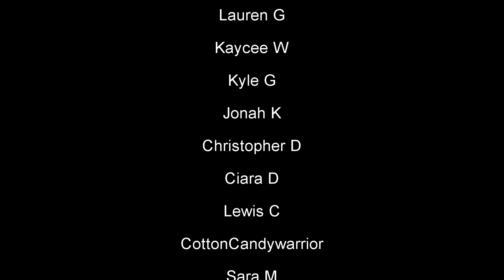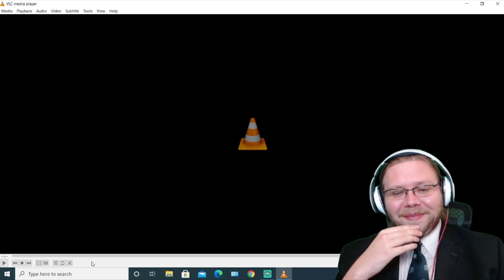Glee - Don't Speak (Reaction!) : Behind the Curve Reacts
Hello everyone, we're back again with another Glee reaction! These are so much fun, and I absolutely LOVE No Doubt.

Broadway 1,000 piece Jigsaw Puzzle:

Broadway Tote Bag:

Be A Broadway Star Boardgame:

Broadway Musicals Charm Bracelet:

567 Broadway! A New Musical Workout DVD: